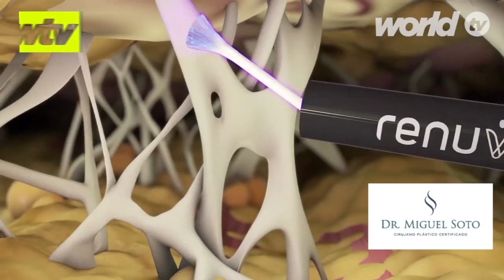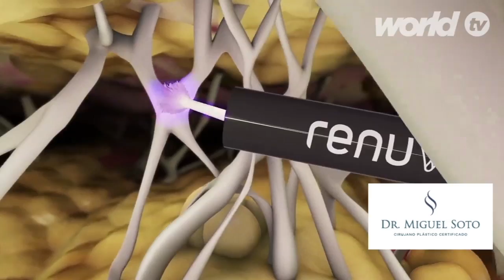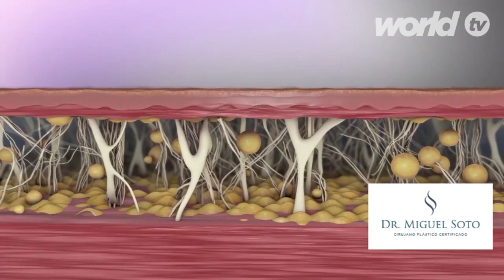DR. MIGUEL SOTO CIRUJANO PLÁSTICO I LA CUCHARA